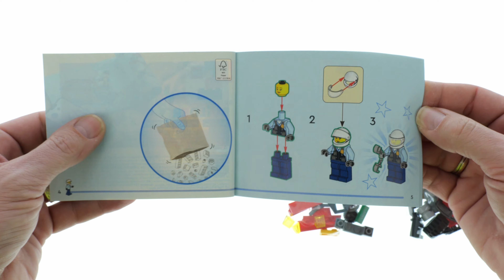LEGO City 60392 Police Bike Car Chase - LEGO Speed Build Review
LEGO City 60384 Penguin Slushy Van - LEGO Speed Build Review

59 pcs
9,99$ / 9,99€